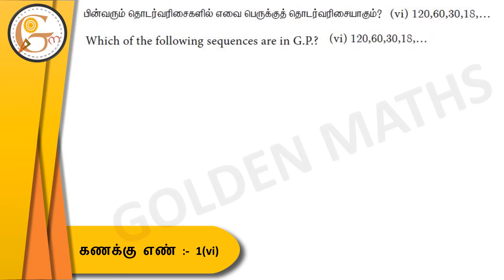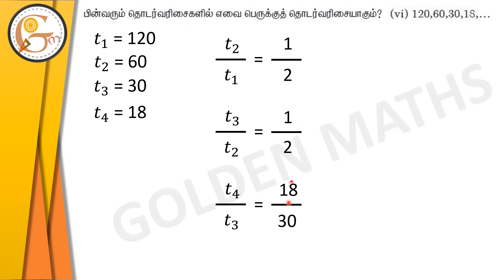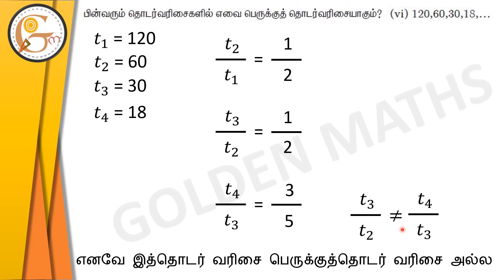Sum number 1(vi), Exercise 2.7/SSLC-‌ numbers and sequence// new text book 2019 //